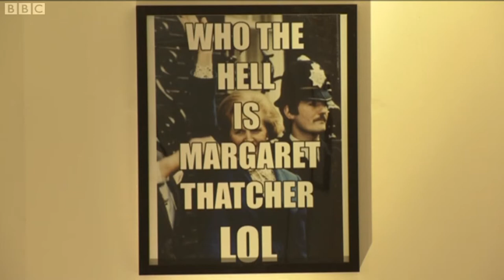Peter Kennard on Margaret Thatcher's legacy | BBC London News | 16 April 2013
Peter Kennard on BBC London News featuring "Maggie Regina", a work exhibiting at Gallery Different's "Thatcheristic" show.